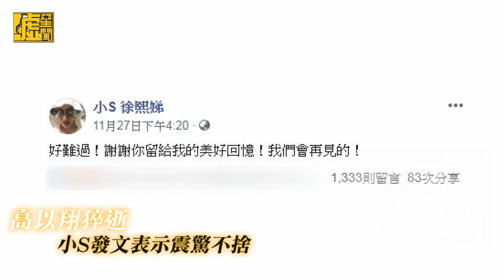高以翔「當最帥天使」小S怕三長兩短自宮節目避過勞